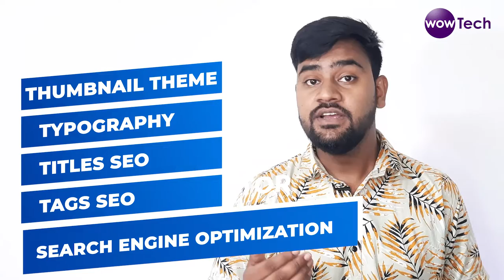YouTube SEO Course Free 2021 | अब डेड channel भी Grow होगा